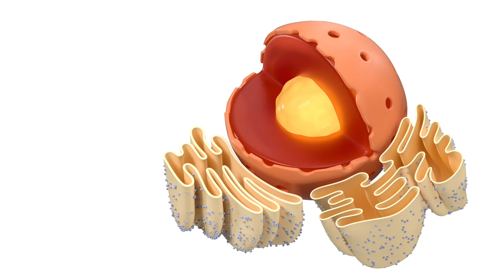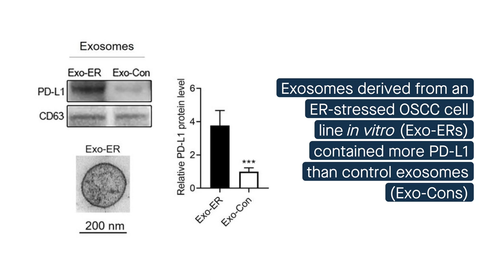Endoplasmic reticulum stress promotes immunosuppression via exosomal PD-L1 in mouth cancer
Yuan, et al. “Endoplasmic Reticulum Stress Promotes the Release of Exosomal PD-L1 from Head and Neck Cancer Cells and Facilitates M2 Macrophage polarization.” Cell Communication and Signaling (2021)